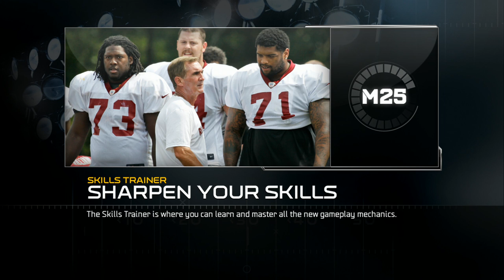UBMurda187 vs KEEKEEGBOY W